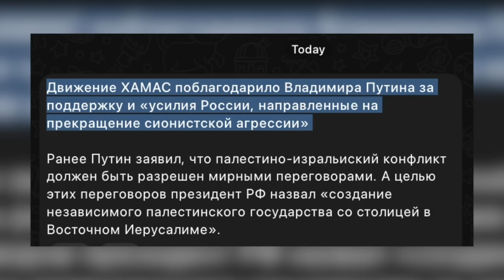«МЫ ДАЖЕ АВДЕЕВКУ НОРМАЛЬНО ВЗЯТЬ НЕ МОЖЕМ!!»